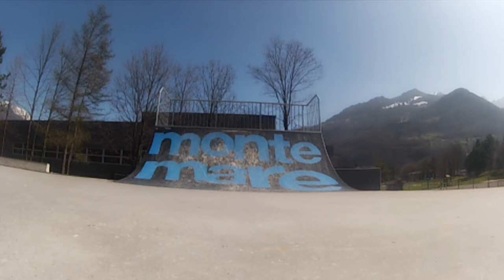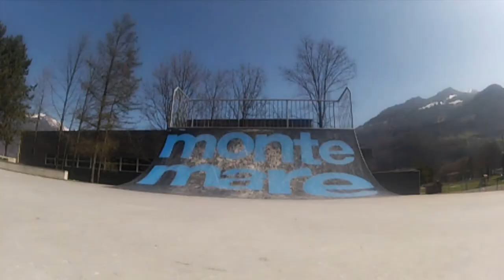After working - Go skateboarding - Massiv Skaterpark Näfels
Skaterun im Massiv Skaperpark Näfels
Sound: After. Word - After Word
Scratch Live